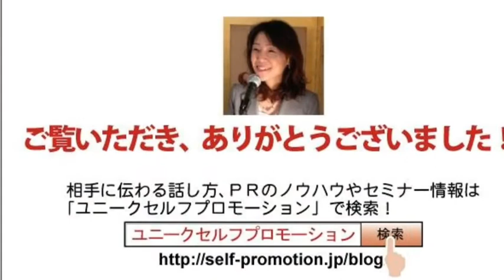顧客にリピートされる美容師の話し方・会話術